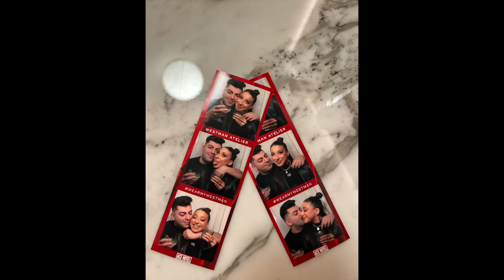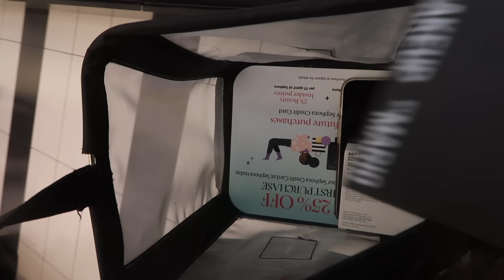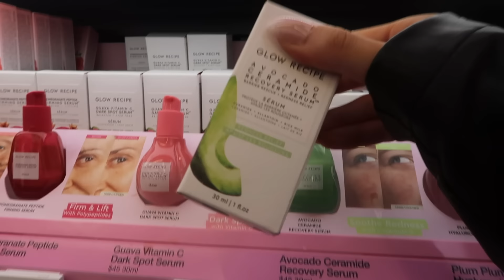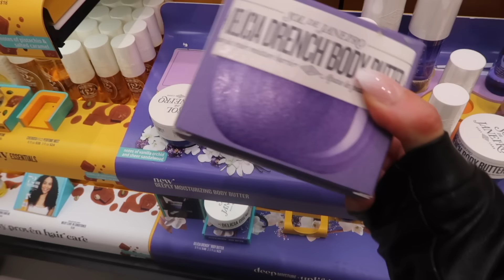BIGGEST SEPHORA IN THE WORLD!?! SHOP WITH ME AT THE BIGGEST SEPHORA IN THE WORLD | Sephora Haul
Heyyy girlies! Come with me to THE BIGGEST SEPHORA IN THE WORLD! BEST DAY OF MY LIFE OMG. I love brining you guys along with me on my Sephora trips and all I can say after this trip was..CAN I COME HERE EVERYDAY?! Sephora haul on my TikTok!! See ya in my next :)